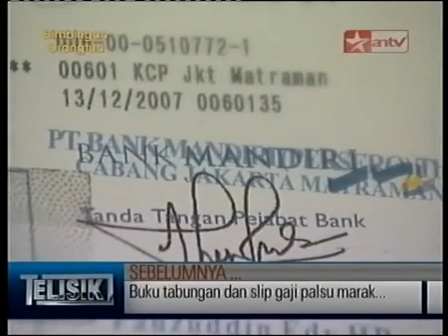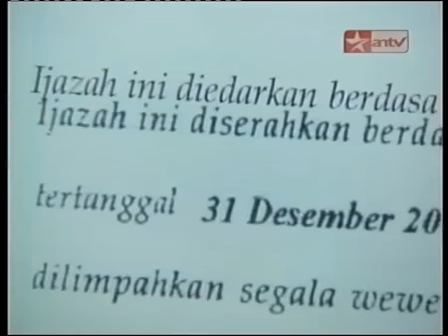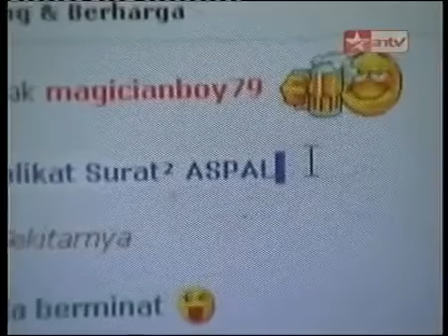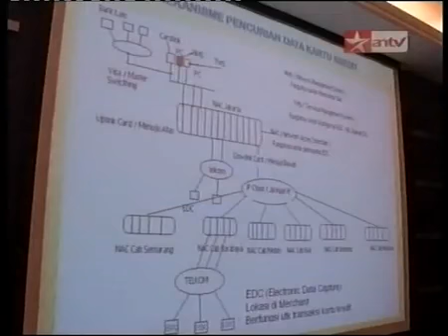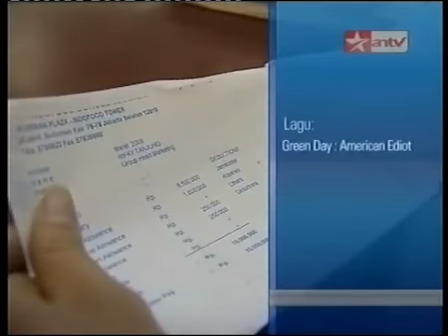Dokumen Palsu di Negeri Palsu Part 3/3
Indonesians waste money on conterfit documents falsely believing it will help them obtain a visa to the U.S.